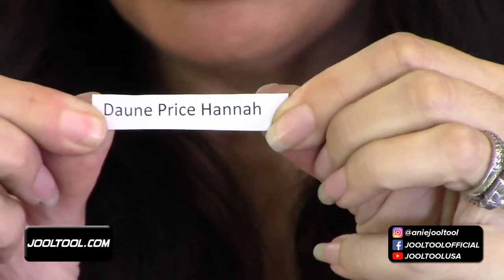How to Repair a Smashed Ring on the JOOLTOOL - LIVE with Anie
JEWELER'S RIVETING HAMMER
Anie's old one.

WATCH THIS SHOW ON FACEBOOK with our friendly JOOLTOOL Community and see lots more interaction

or